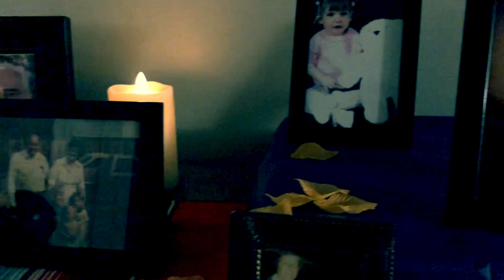Ivory's 2nd birthday party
This video is about Ivory's 2nd birthday party